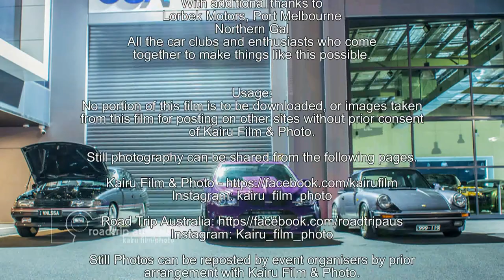Saturday Night Cruising At Lorbeks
This is the 2nd stop for the Saturday Night Cruise, although it is the only stop I filmed at.

Thanks to Lorbek Luxury Cars, and Northern Gal.
All the car clubs and enthusiasts who come together to make things like this possible.

Usage: No portion of this film is to be downloaded, or images taken from this film for posting on other sites without prior consent of Kairu Film & Photo.

Still Photos can be reposted by event organisers by prior arrangement with Kairu Film & Photo.
Note: any prior arrangements with Roadtrip Australia remain unchanged and include related images posted on Kairu Film and Photo.

Notice on advertising:
Any unconsented advertising or recommendations Youtube insert into my films are beyond my control and do not reflect my opinions or preferences.
These are included by Youtube without prior approval, consent or knowledge of Kairu Film.

Kairu Film & Road Trip Australia are not sponsored or monetised and do not make product or service endorsments  for third parties for profit or cost covering.

I do not have plans to seek sponsorship or to monetise at this time.